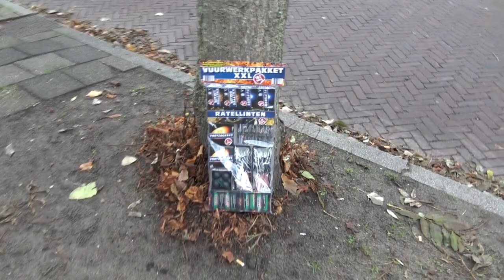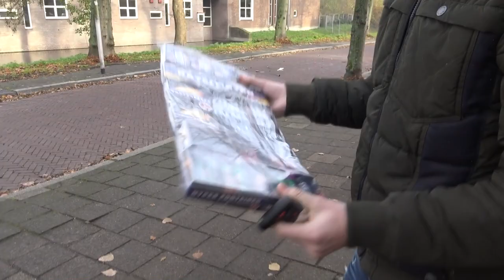Aldi CAT 1 Vuurwerk Compilatie 2018/2019